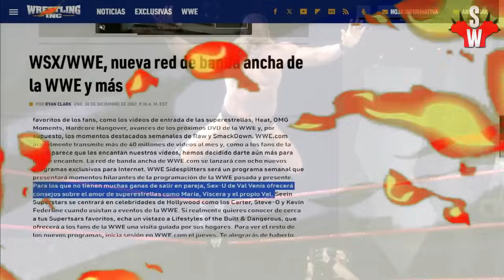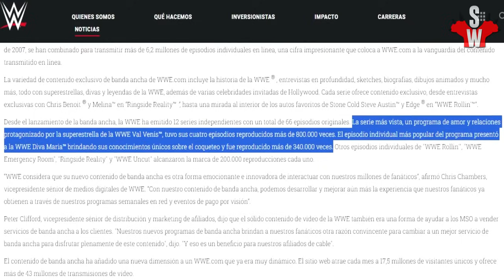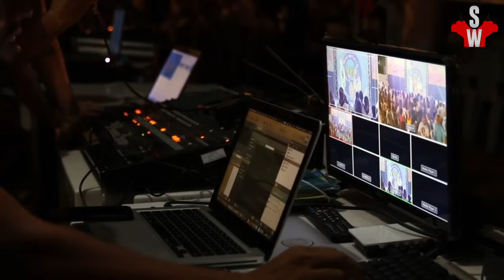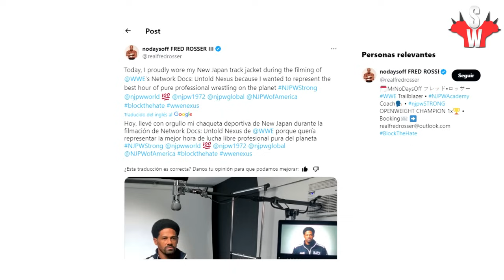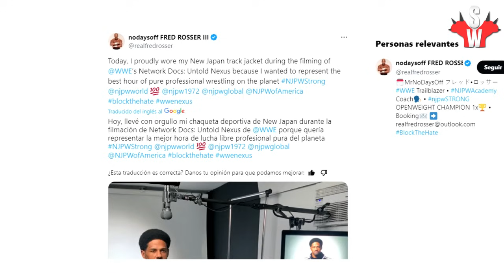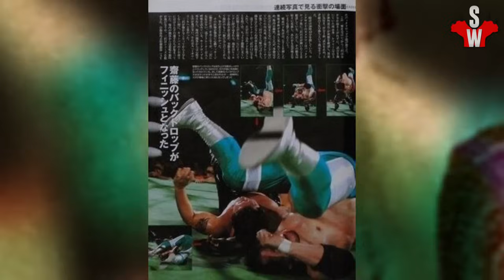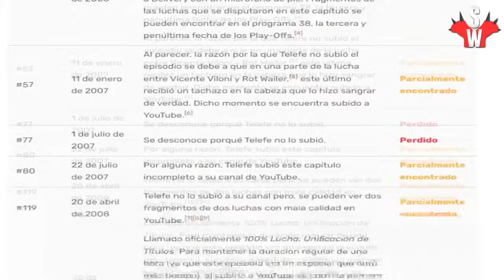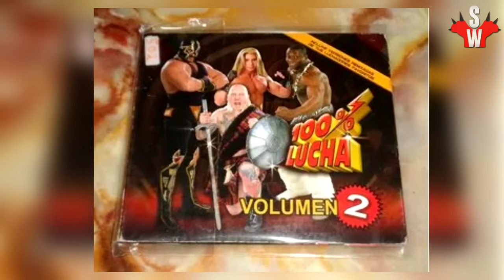LOS VIDEOS PERDIDOS del WRESTLING | FT: Legion WWE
El día de hoy hablaremos en compañía de @Legión WWE, revisitaremos los videos perdidos del WRESTLING, aquellos de los que apenas se tiene información o simples fotografías.

Agradecimientos y creditos de la musica de fondo a JAYDEGARROW y Montage Rock: